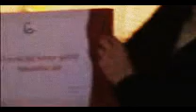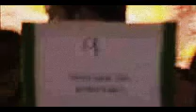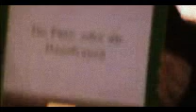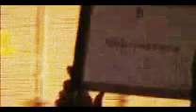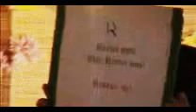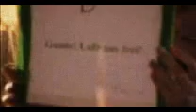Desperate Housewives.wmv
To be Desperate in married life is pretty normal ...Just like the weather in Asia not always have Rain or Sunshine .In reality to be desperate normal in married life no such offence or personality about this video..My friends was happily married with kids and were just having fun.